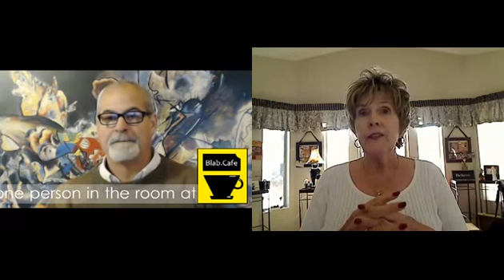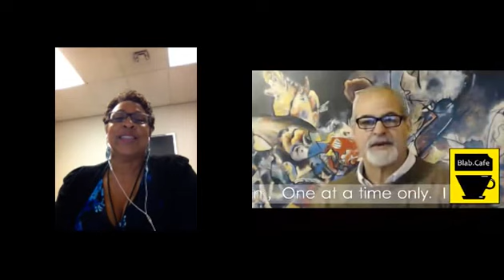Blab.Cafe 102 Introduce your business, products, and or services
Blab.Cafe

blab.im/chcadenhead

RenewRefreshReset.com

Passing Places podcast

First Steps Business Incubator ... Build Online Brand, Improve Marketing Skills, Expand Your Online Reach...

Andrea H. Evans